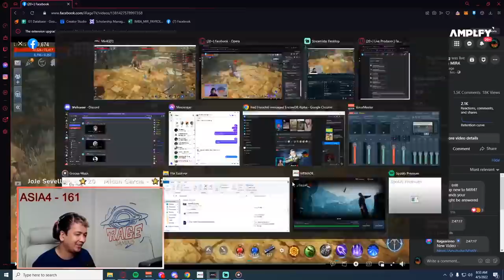MIR4 Arbalist Skill Damage Before and After NERF!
Catch me live: fb.gg/iragetv